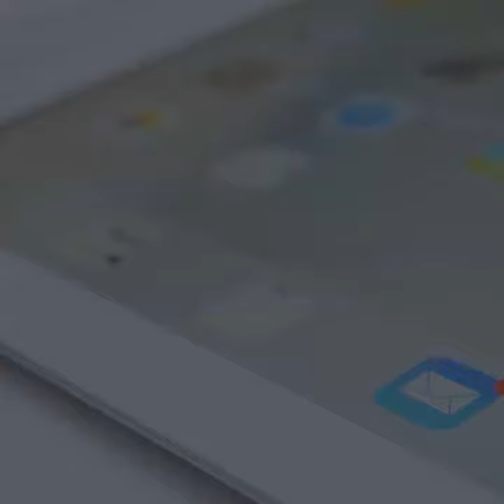Questions to Ask Before Sending Your Next Business Email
To make your emails more effective and receive a response quickly, there are questions you can ask yourself before you send out that next email. Here are the questions to ask yourself.